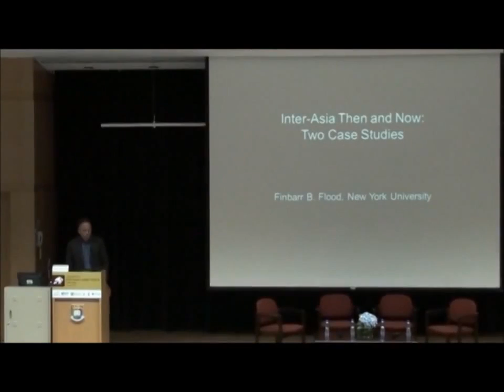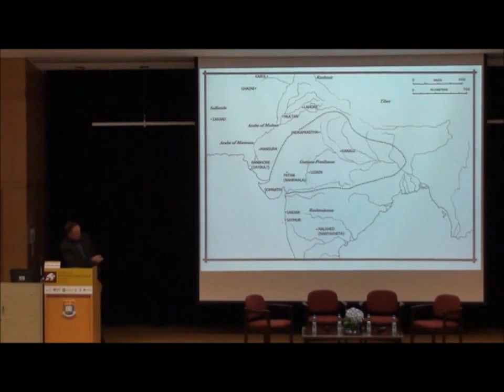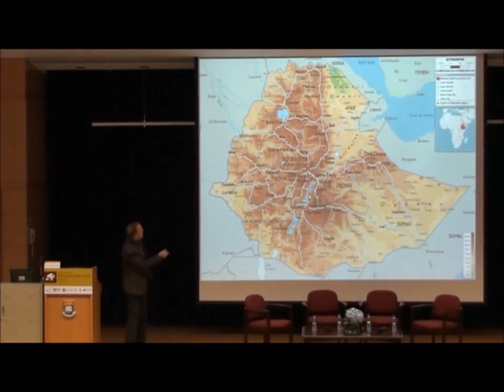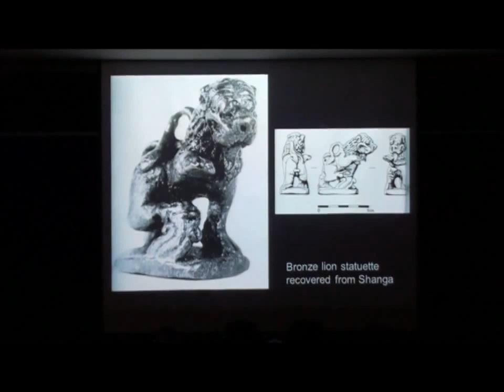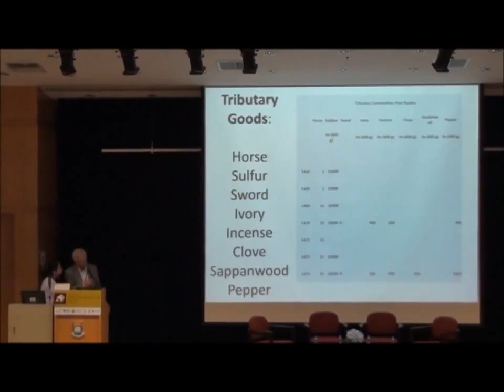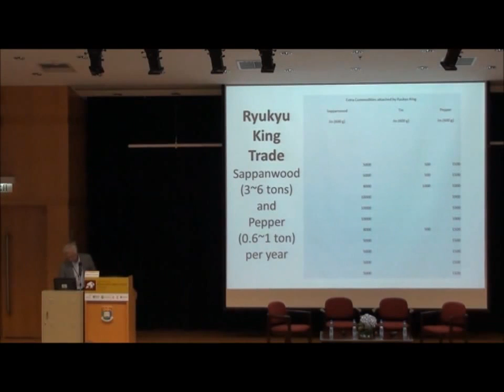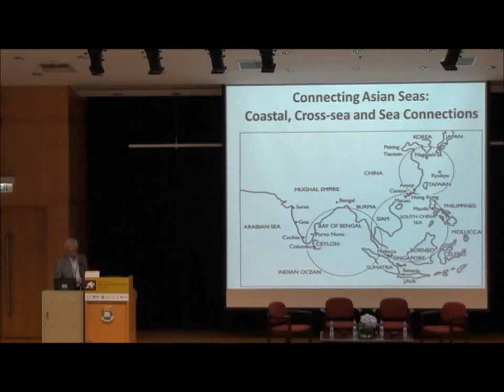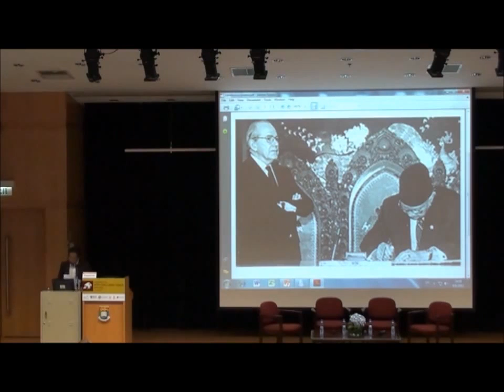IAIII: Hong Kong – "InterAsia, Then and Now" – Finbarr Barry Flood, Takeshi Hamashita, Engseng Ho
At InterAsian Connections III: Hong Kong (2012), the third in the international InterAsian Connections Conference Series, Finbarr Barry Flood (New York University), Takeshi Hamashita (Sun Yat-sen University) and Engseng Ho (Duke University) deliver a plenary session that takes stock of the ways in which scholars working with the far horizons of an InterAsian perspective are revitalizing relations between area studies and the disciplines (such as literature, art history, anthropology, history and economics).

Chairperson: Michael Feener (National University of Singapore).